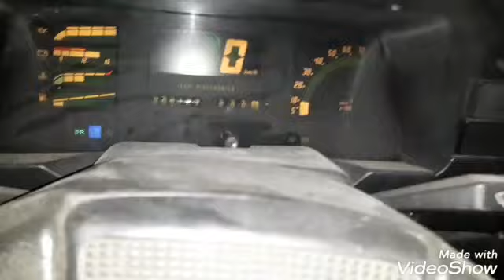Serviço concluído veja o vídeo todo parte 2 cabeçote da Ipanema Kadett limpeza de arrefecimento